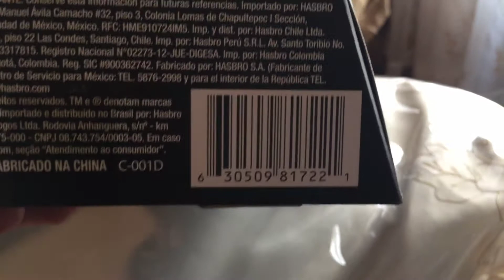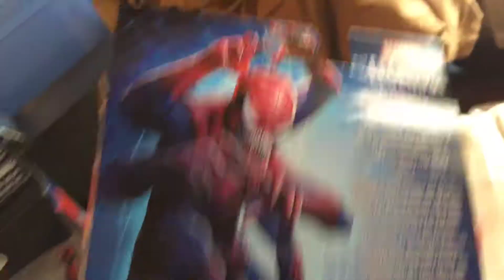Far from home pickups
Marvel legends hydro man,Doplleganger & Spider-Man